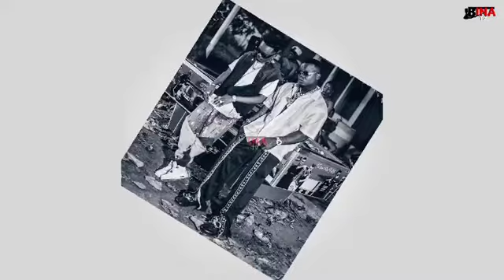director KENNY aingia location na HARMONIZE kushoot ngoma ya MARIOO